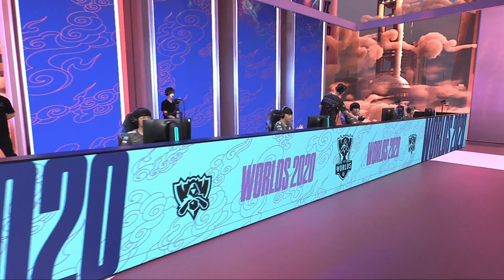LGD vs FNC｜Worlds 2020 Group Stage Day 2 Game 6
Worlds 2020 Group Stage Day 2 Game 6
LGD Gaming vs Fnatic